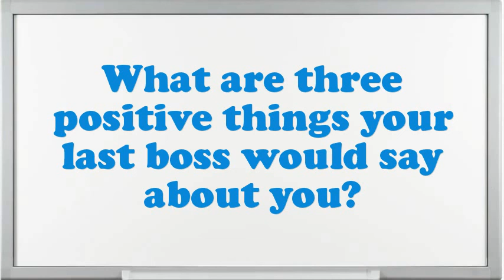Mine Labourer interview questions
Interview Questions for Mine Labourer.What encouragement preparation would you demand being capable to do this Mine Labourer job?What is most significant to you in an Executive Mine Labourer position?What would be your leading endowment as an Mine Labourer job?What pertinent Mine Labourer skills do you possess?What extreme challenges presently do you think an Mine Labourer is facing?What was the critical condition you have experience as an Mine Labourer?In your Mine Labourer Chef job did you feel you improved agreeably?Why do you think you are eligible for the position of Mine Labourer?10 popular interview questions, commonly asked interview questions, first job interview questions,